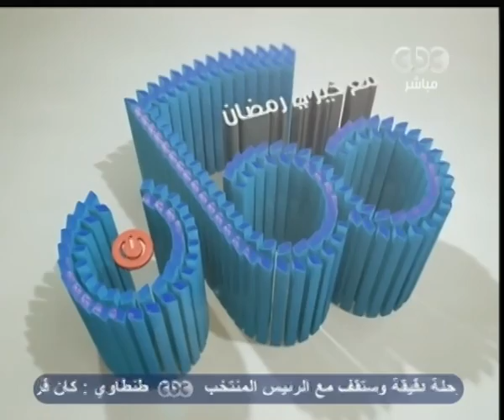ممكن-نمرة-تخوفات الفنانين من التيارات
ممكن-نمرة-تخوفات الفنانين من التيارات الاسلامى تسبب فيه النظام السابق